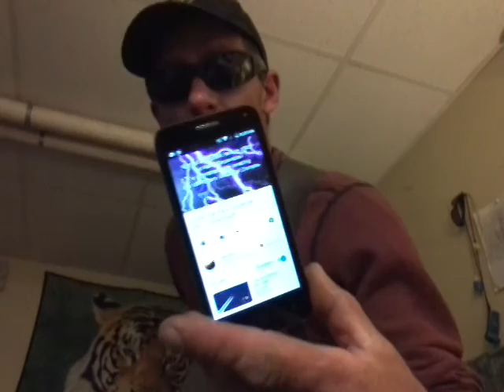FLAT EARTH musical collaboration sbibs69 1 and Matty Ice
This is my friend Sbibs69 1  musical piece I'm adding to it and then hopefully he'll record over this and add to that or send me another one that I can work on peace to all